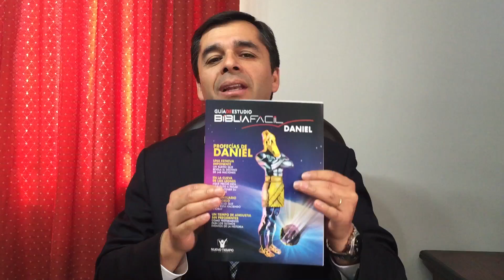Llegó Nueva Revista Apocalipsis - Tomás Parra